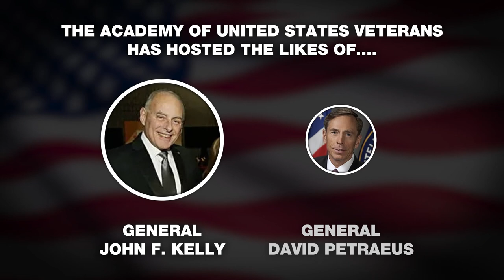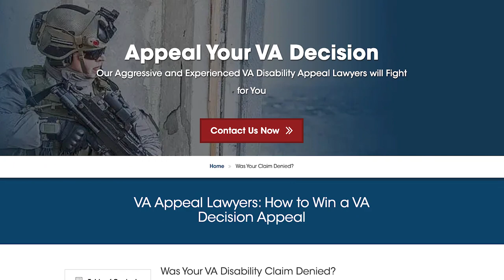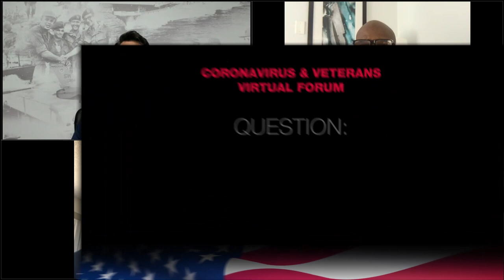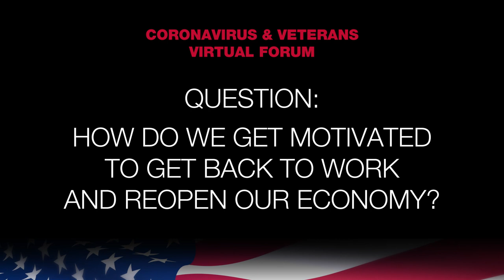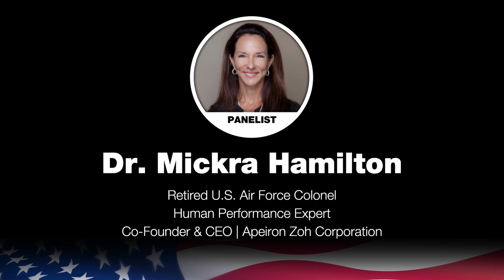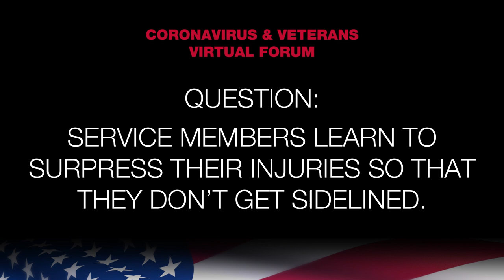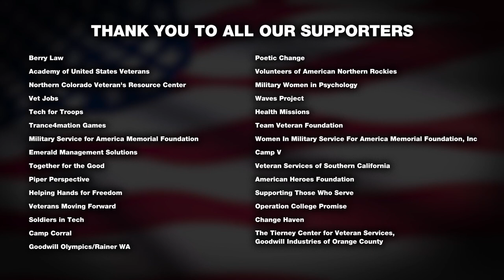Coronavirus and Veterans Virtual Forum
Coronavirus and Veterans Virtual Forum is hosted by Berry Law (jsberrylaw.com) and features:

-Congressman Paul Gosar;

-Entrepreneur and mindset coach Chriss Smith (former Navy Seal);

-CEO of Berry Law and Veterans advocate John S. Berry, Jr. (former Army Ranger);

-Nonprofit leader and Chair of the Vetty Awards Assal Ravandi (Army combat Veteran); and

-Human performance expert Dr. Mickra Hamilton (Col in the USAFR)

While the world battles against the COVID-19 pandemic, Veterans across the United States are disproportionately suffering devastating impacts, as this crisis threatens the health and well-being of both military Veterans and their families.

Learn more about Berry Law and how the firm supports Veterans at ptsdlawyers.com